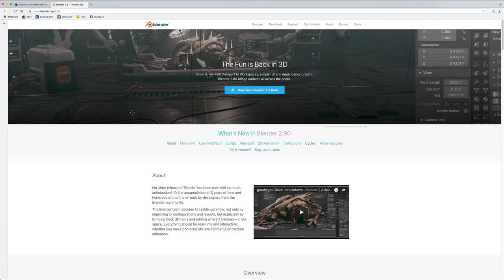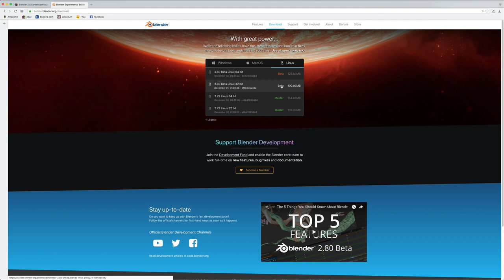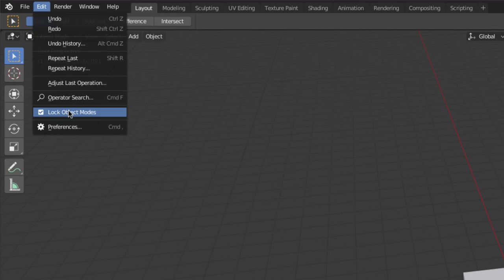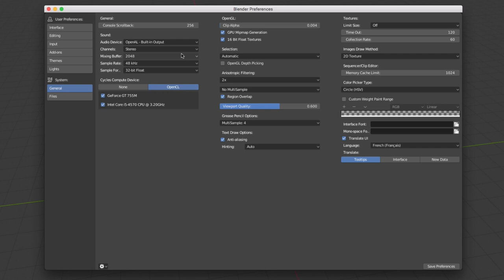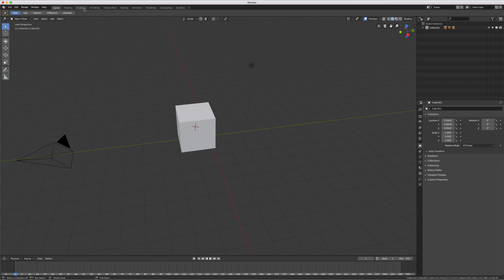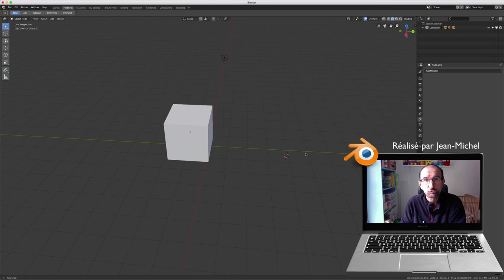Blender 2.8 - 09 - Installation Blender 2.8 BETA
Petite vidéo sur l'installation avec quelques astuces sur les nouveautés de Blender 2.8 version BETA

De plus nous verrons maintenant que la sélection se fait par le clic gauche.